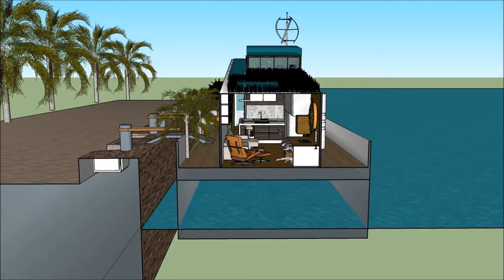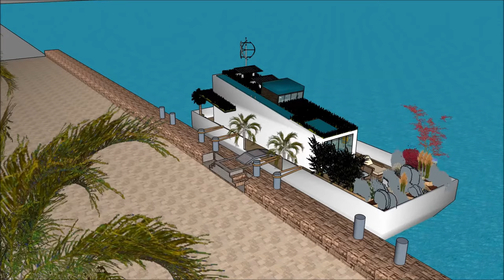Houseboat Casa Fluvial design architect Sao Paulo in BRAZIL luxury floating barge project constructi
The Houseboat Casa Fluvial design architect Sao Paulo in BRAZIL luxury floating barge project construction is made to sustain quality of living as a worldwide concept: Rio de Janeiro Brasília Salvador Fortaleza Belo Horizonte Manau Recifes Moema Distrito Federal Cabo Frio Portugal Porto Lisbon  Algarve Angola Luanda Mozambique Maputo Beira Matola Brooklin Argentina Buenos Aires Vila Olímpia Belem Ceará Guinea-Bissau Conakry East Timor Dili Equatorial Guinea   Malabo Macau Cape Verde São Tomé and Príncipe Vila Nova de Gaia Vila Nova de Gaia Cascais Sintra Luanda Cabinda Pedra Badejo Pedra Badejo Mindelo Venezuela Caracas Chile Santiago Peru Lima or elsewhere.

The Houseboat Casa Fluvial design architect Sao Paulo in BRAZIL luxury floating barge project constructiion includes an Extravagant Barge Design ready for the extravagant user to rent the barge Houseboat in Rio de Janeiro Brasília Salvador Fortaleza Belo Horizonte Manau Recifes Moema Distrito Federal Cabo Frio Portugal Porto Lisbon  Algarve Angola Luanda Mozambique Maputo Beira Matola Brooklin Argentina Buenos Aires Vila Olímpia Belem Ceará Guinea-Bissau Conakry East Timor Dili Equatorial Guinea   Malabo Macau Cape Verde São Tomé and Príncipe Vila Nova de Gaia Vila Nova de Gaia Cascais Sintra Luanda Cabinda Pedra Badejo Pedra Badejo Mindelo Venezuela Caracas Chile Santiago Peru lima or elsewhere world wide.

The Houseboat Casa Fluvial design architect Sao Paulo in BRAZIL luxury floating barge project construction has three level plans with basement underneath it, which consist all the facilities needed for the renter. The Houseboat Barge has a unique modern contemporary design with unique architectural features. It has its own lounge area with gorgeous view of the bay.